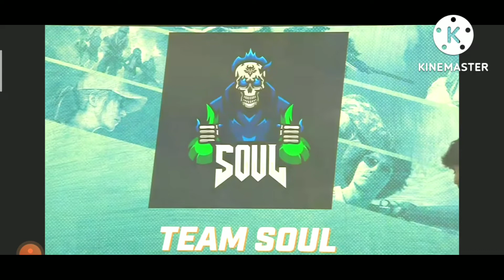Team soul bgmi showdown lan entry